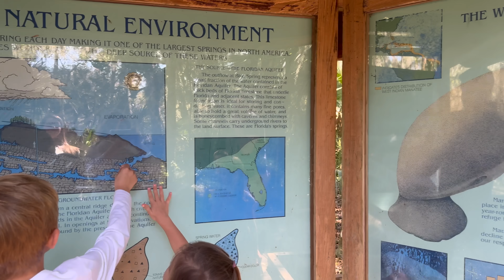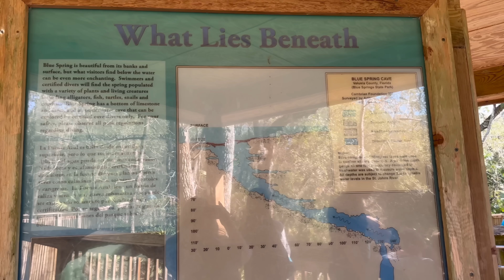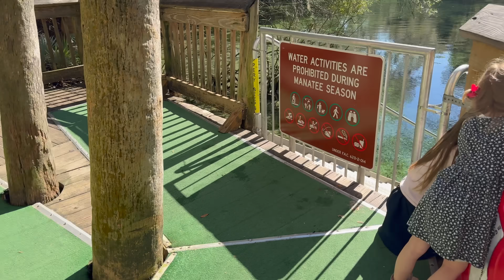A PERFECT DAY AT BLUE SPRING STATE PARK, FLORIDA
Winter in Florida is pretty magical - Sunny with temperatures in the 70's makes the weather absolutely perfect for a visit to one of Florida's 175 State Parks. We met up with our friends Nick and Lindsay, as well as their sweet kiddos, for a picnic and some fun at Blue Spring State Park.

Besides being known for for its crystal clear waters right off of the St. John's river, Blue Spring State Park is also known for being a great place to see manatees! When the temperatures get cooler here in Florida, the manatees will come by the hundreds to stay warm in the constant 72° spring fed waters of the Blue Spring run.

It was such a beautiful day to explore the park, to see God's creation up close, and to make memories with our children and our friends. Florida is a great place to live, filled with stunning landscapes and natural parks and pretty consistent weather throughout the year. We're blessed to call this our home and are excited about what adventures we'll find ourselves on in the future!

Have you explored Florida before? What are some of your favorite places?

Thanks for tagging along - We love you!

Chad + Erin